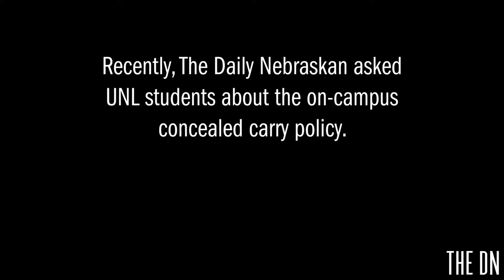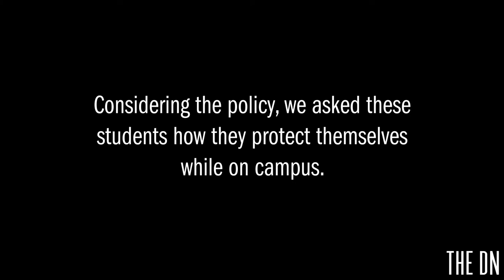DN Asks: Do you know the UNL concealed carry policy?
As a part of The DN special edition magazine, The Daily Nebraskan staff has been researching campus safety at UNL. We asked students if they knew of the policy and to give their opinions.

the UNL carry policy reads

"Possession of dangerous weapons - concealed or unconcealed - on University property, on the worksite, in University vehicles, or in personal vehicles when on University property shall be a violation of UNL policy."

For more on UNL's concealed carry policy, read the special edition of The DN on newsstands now.

Multimedia by Elsie Stormberg and Kenneth Ferriera